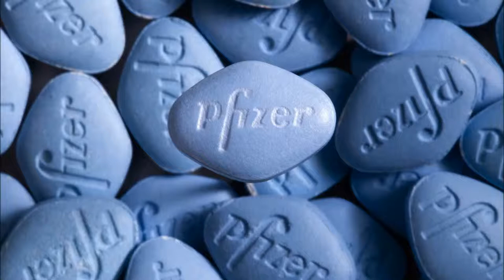Viagra To Save 10 Year Old Jose Serrano From Life Threatening Tumor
10 year old Jose Serrano of Mexico has a gigantic tumor that is threatening his life.

Image Credit: Barcroft Media